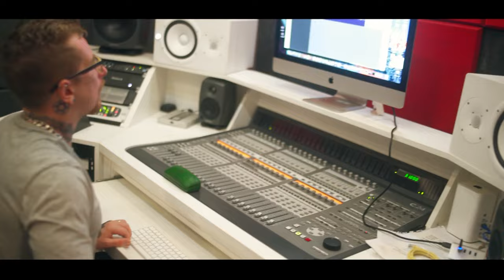Mc K13 do MM - Bilhões de Sonhos [Web-Clipe Oficial] Prod. DJ Rhuivo.